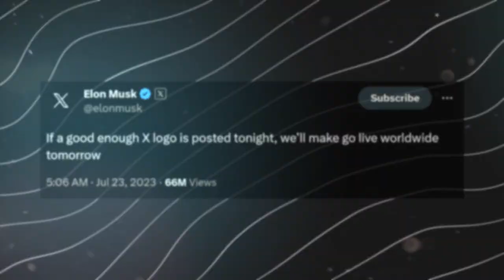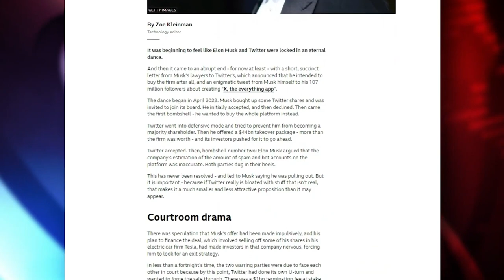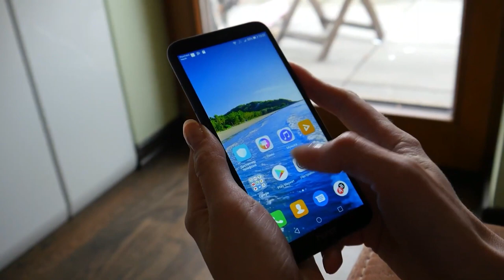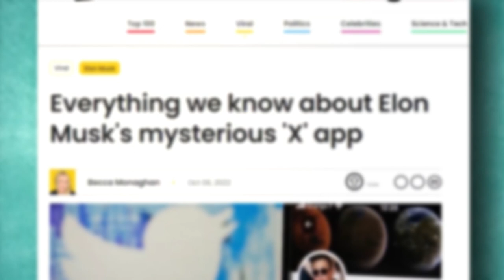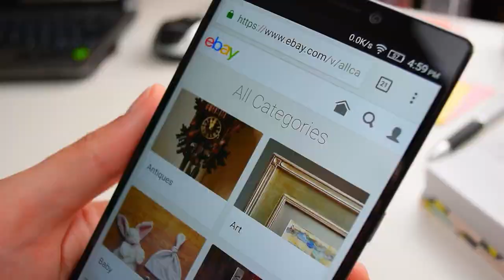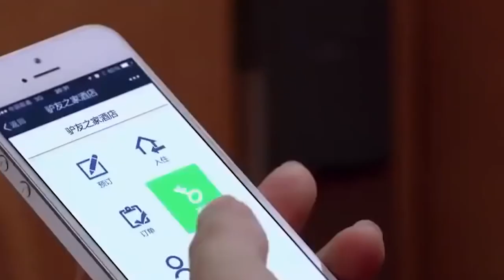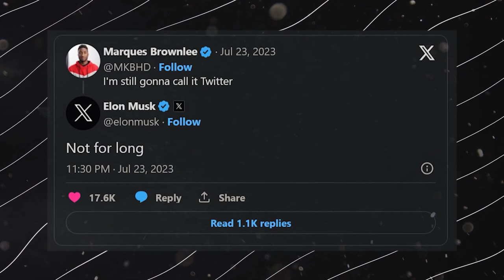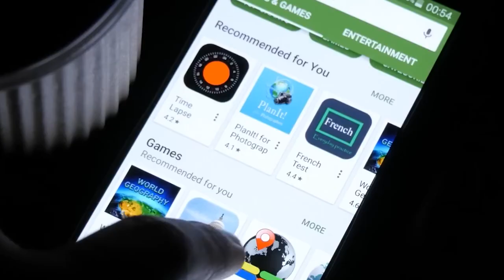Elon Musks Next Big Project: Super App - HAS IT ALREADY FAILED ❓❗❗❗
In this video we walk you through elon musk next big project which is a everything app, like a all in one social media app which is called super app by  natizens.

Why this wont work, what's the reason behind renaming twitter to x and is this going to be the same app with more of functionalities? we got you covered stay tuned and let us know your thoughts in comment down below